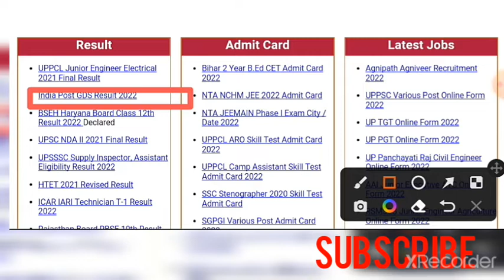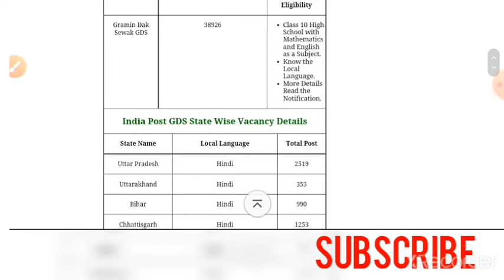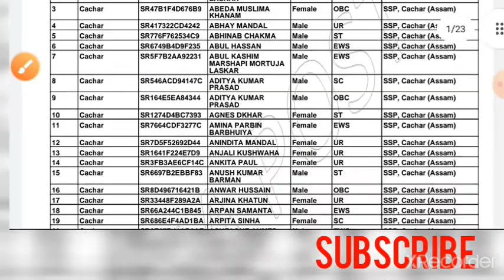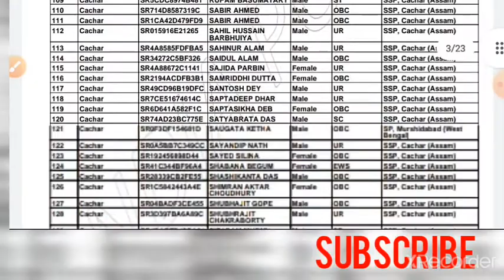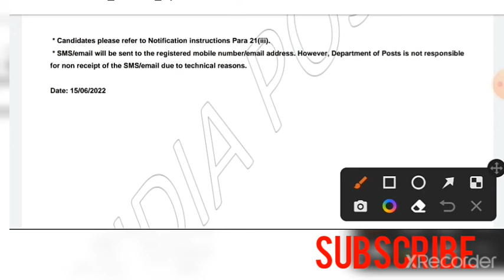2022 GDS Result out check now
2022 GDS Result out  check now
GDS Result check now 2022
2022 GDS Result out  check now
2022 GDS Result out  check now
2022 GDS Result out  check now
2022 GDS Result out  check now
2022 GDS Result out  check now